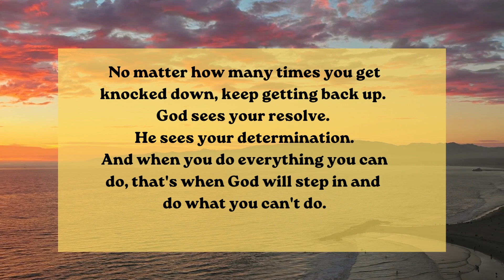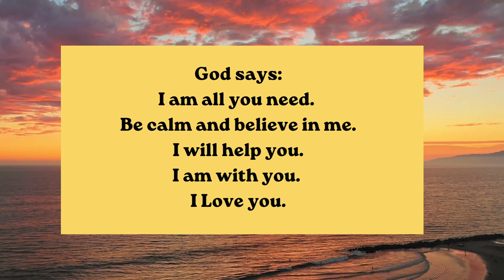🛑🙏Wait Don't skip as there will be a massive change in your life